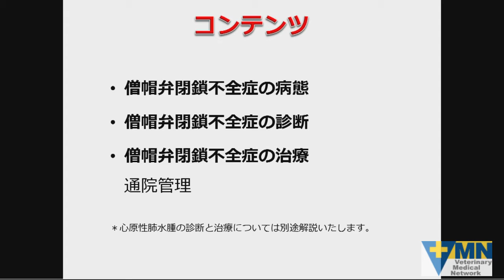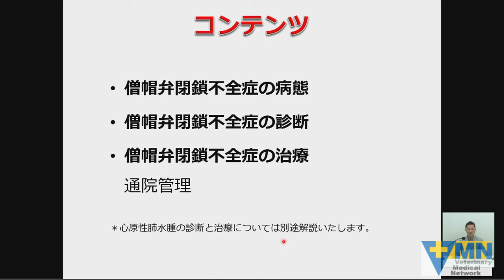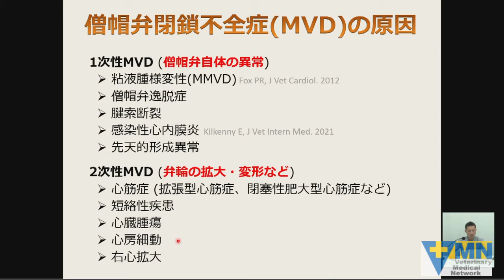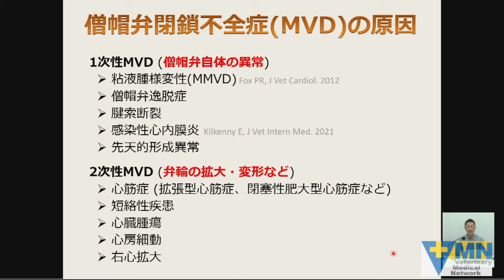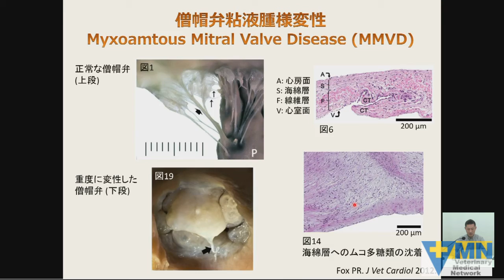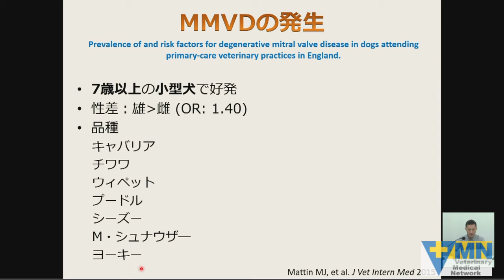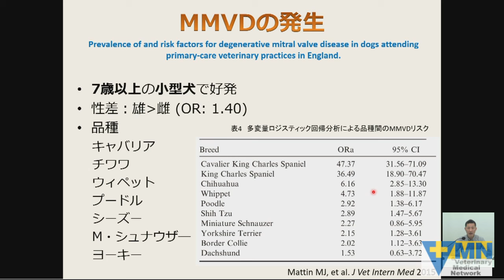堀 泰智先生の「循環器シリーズ」 心疾患を診る際にやっておくべきこと！知っておくべきこと！ 第8回：トピック 「慢性僧帽弁閉鎖不全症の管理」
動画要約

・慢性僧帽弁閉鎖不全症の管理
・コンテンツ
　僧帽弁閉鎖不全症の病態
　僧帽弁閉鎖不全症の診断
　僧帽弁閉鎖不全症の治療
　　通院管理
・僧帽弁閉鎖不全症（MVD）の原因
　1次性MVD (僧帽弁自体の異常)
　　粘液腫様変性(MMVD) Fox PR, J Vet Cardiol. 2012
　　　犬の場合、９割以上がMMVD
　　僧帽弁逸脱症
　　腱索断裂
　　感染性心内膜炎 Kilkenny E, J Vet Intern Med. 2021
　　先天的形成異常
　2次性MVD (弁輪の拡大・変形など)
　　心筋症 (拡張型心筋症、閉塞性肥大型心筋症など)
　　短絡性疾患
　　心臓腫瘍
　　心房細動
　　右心拡大
・僧帽弁粘液腫様変性(MMVD)
　正常な僧帽弁
　重度に変性した僧帽弁
　Fox PR. J Vet Cardiol 2012.
・MMVDの発生
　7歳以上の小型犬で好発
　性差：雄›雌 (OR: 1.40)
　品種
　　キャバリア、チワワ、ウィペット、プードル、シーズー、M・シュナウザ―、ヨーキー
　Mattin MJ, et al. J Vet Intern Med 2015

続きは、VMN:Veterinary Medical Networkで御覧ください。
獣医師の方はお試し登録により有料コンテンツを３０日間無料でご覧いただけます。